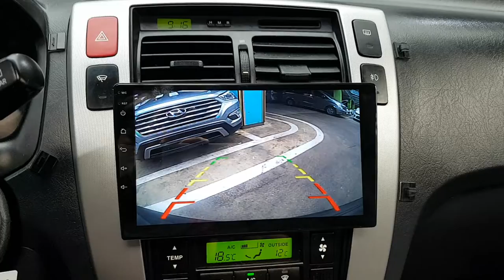2006 TUCSON 6U270570